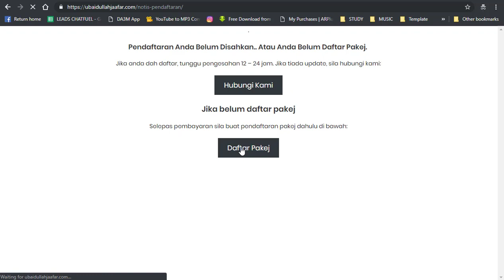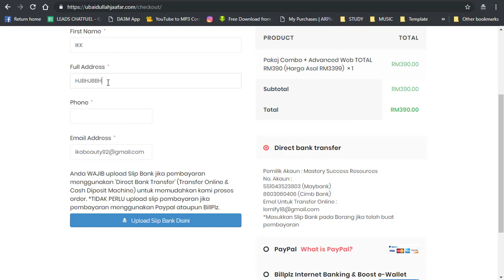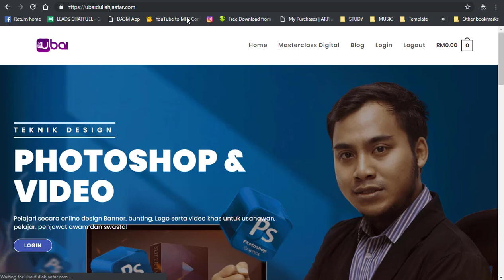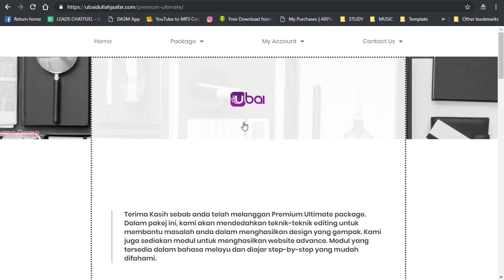Cara Daftar dan Login Pakej